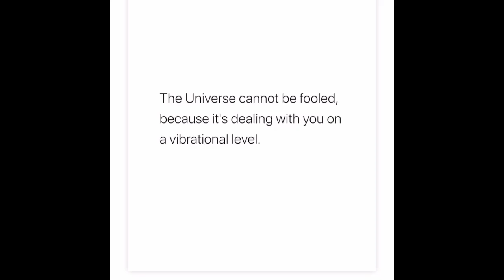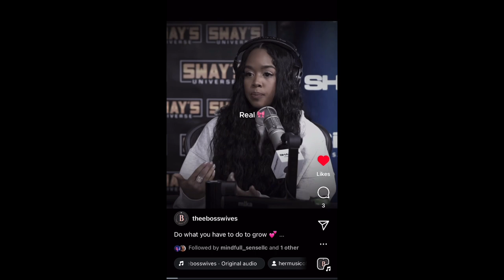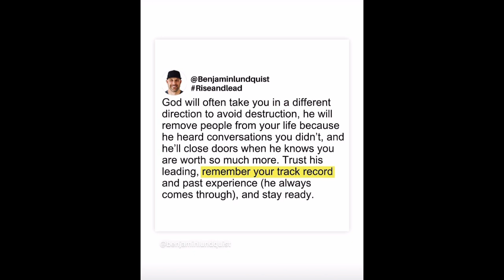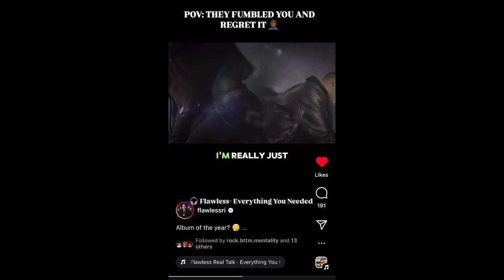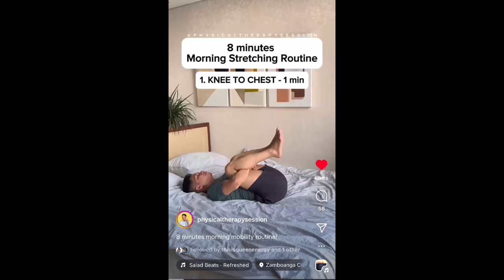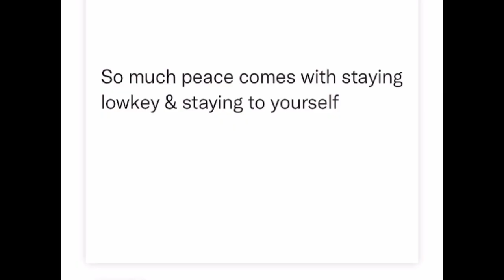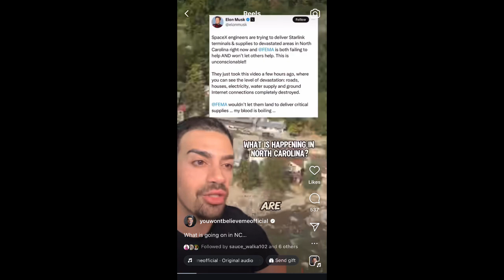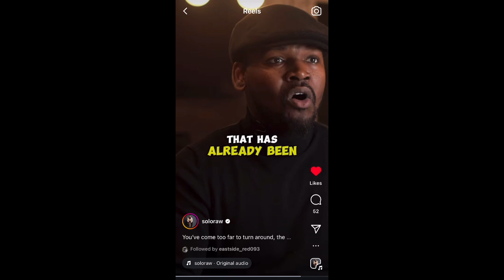IG Story - 9/30/2024